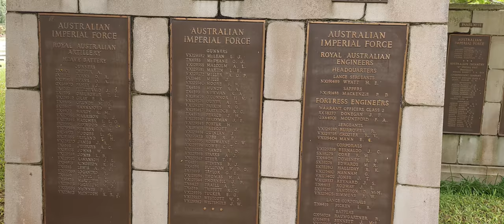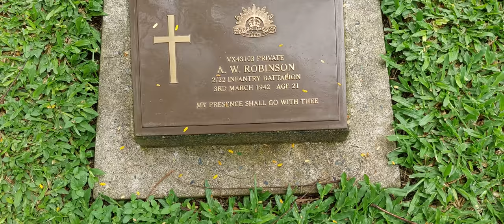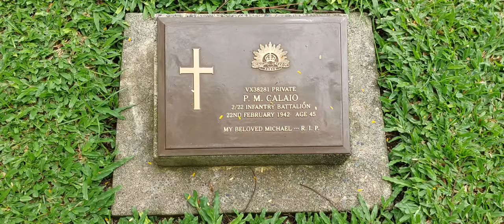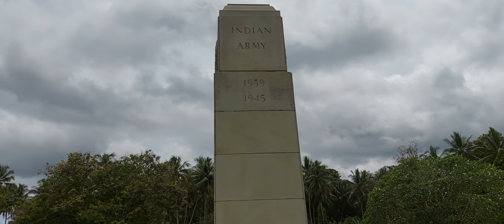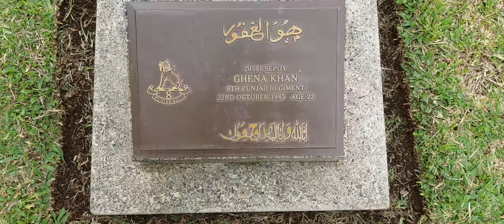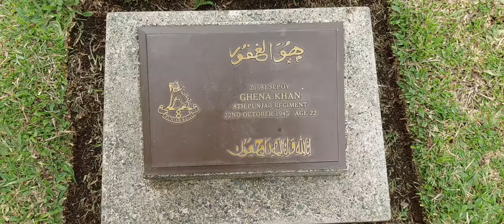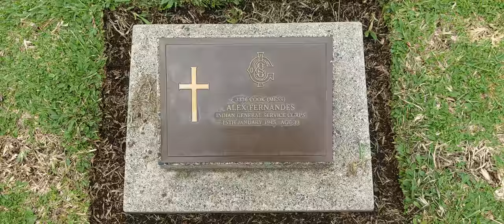Amazing WW2 War Memorial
World War 2 War Cemetery established and managed by the Australian Government, located  at Bitapaka, East New Britain Province of Papua New Guinea. A bloody  War in the South Pacific between Allied forces against the Japanese Imperial Army between 1943 to 1945.

East New Britain Province